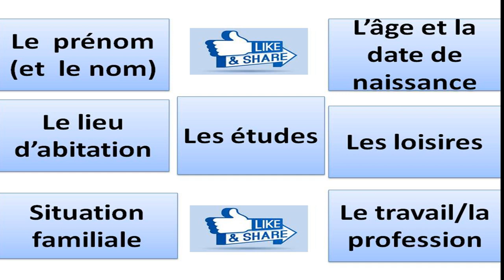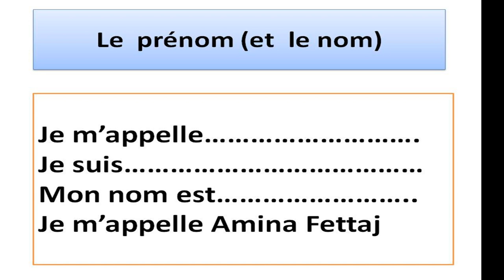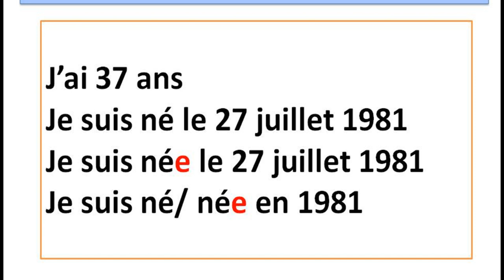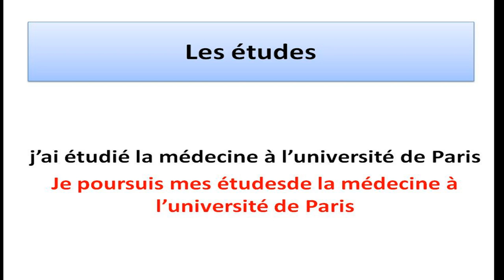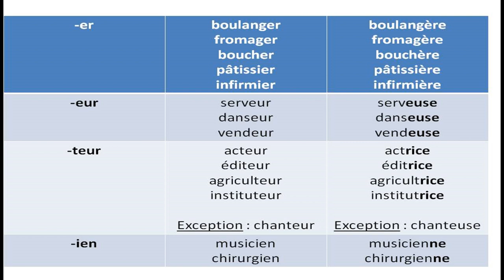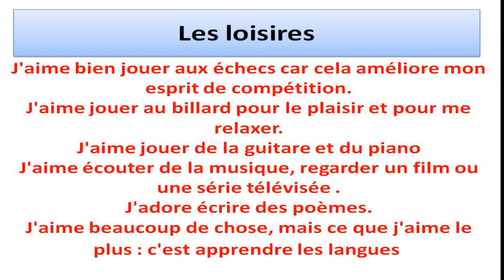تعلم كيف تقدم نفسك باللغة الفرنسية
محادثة وكتابة